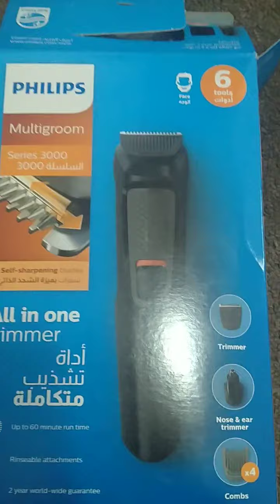Philips MultiGroom trimmer series 3000